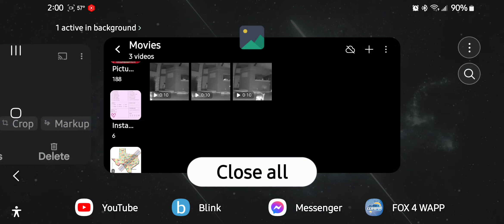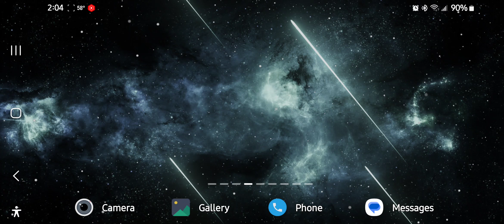Angel's. Caught on Camera!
little  $17.00 Blink camera was worth it!
Orbs!
What the heck was that?

I  will try to slow it down? IDK. Trying!

Some of you know how!